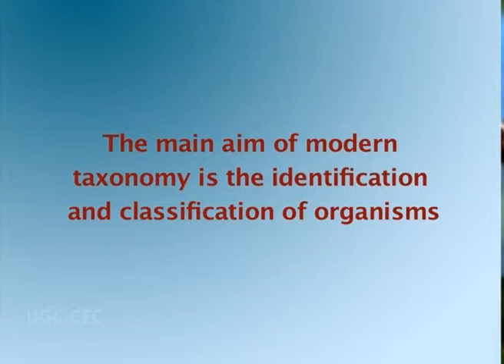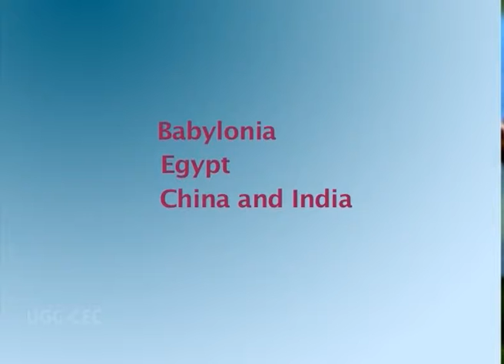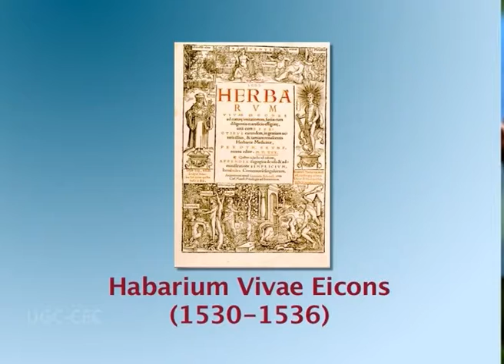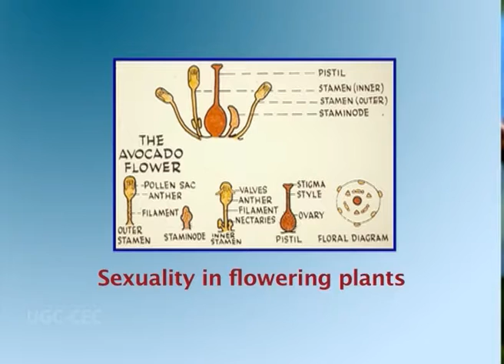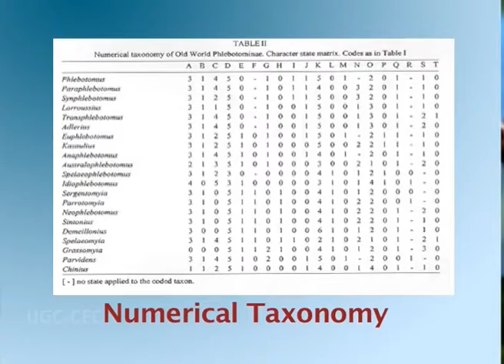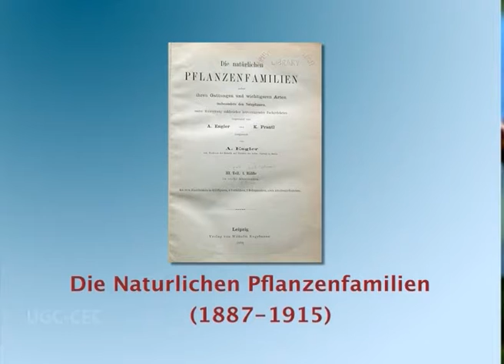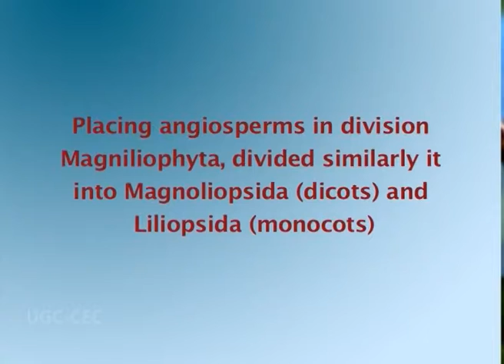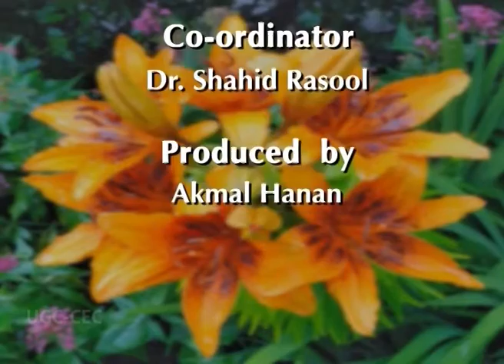A brief history of plant taxonomy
Subject :Botany
Course  :B.Sc IInd year/ Course 3